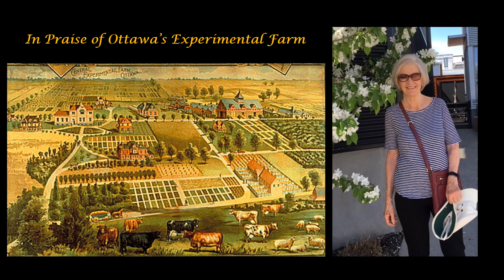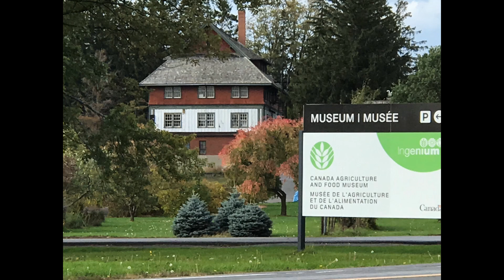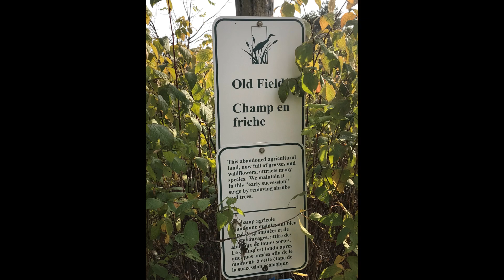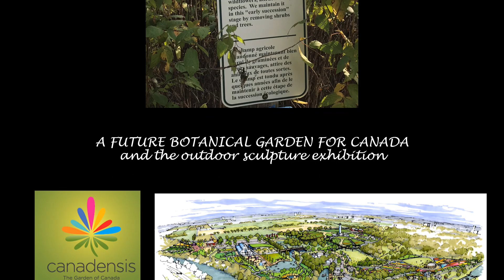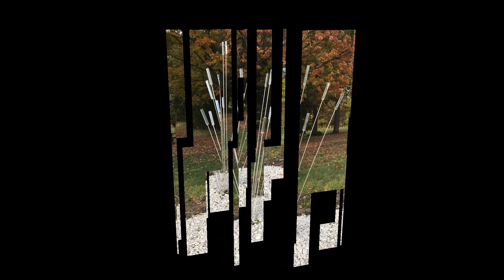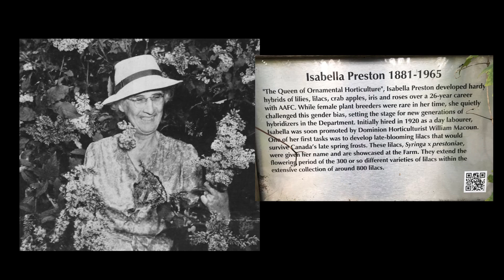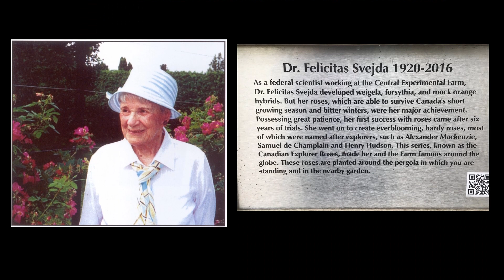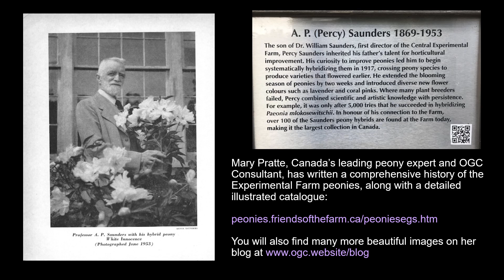IN PRAISE OF OTTAWA’S CENTRAL EXPERIMENTAL FARM